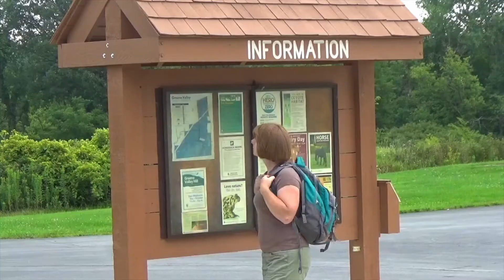Can labels help us make better choices for the environment?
Have you ever noticed labels on food packages that tell you about how that food's production impacts the environment? Those are called ecolabels! But what do ecolabels mean? And why should we care about them? What do we know about how consumers respond to ecolabels on products? Let's find out!